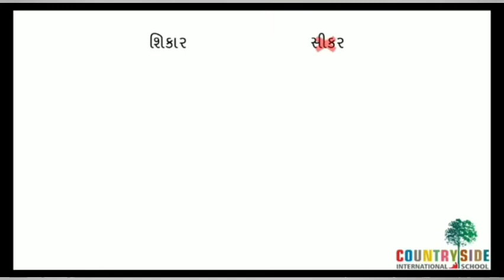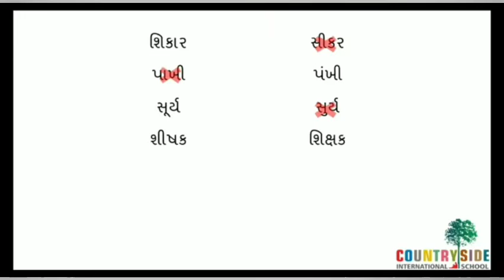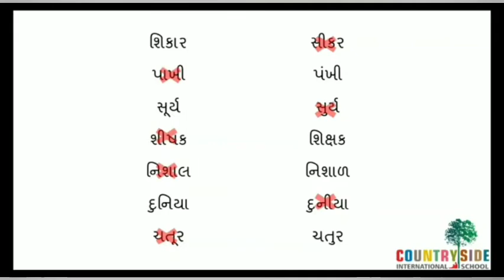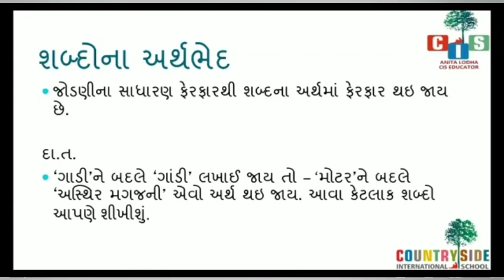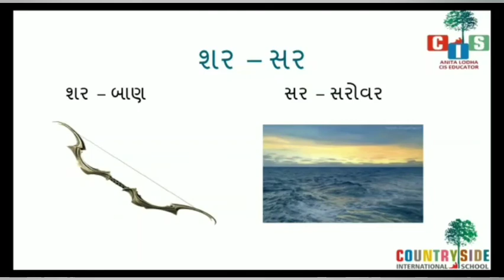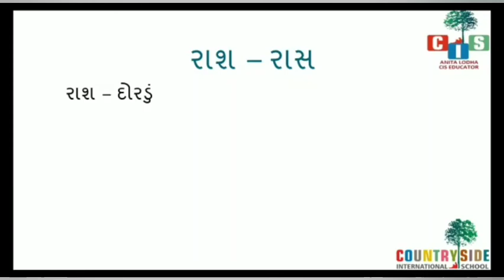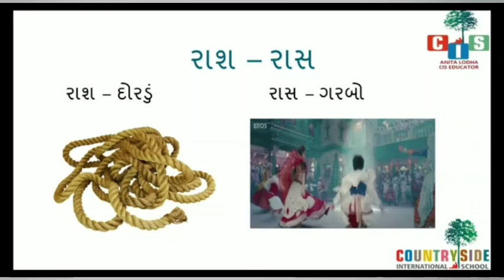Countryside International School: Grade 6 : Gujarati: Basics Revision